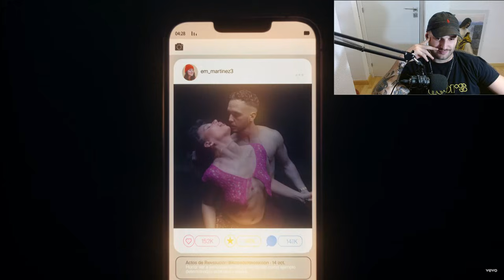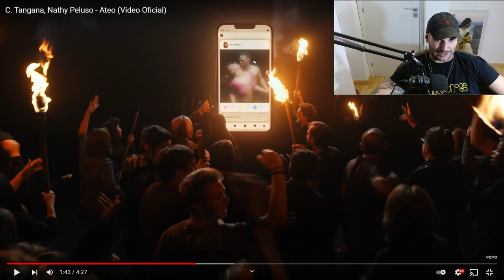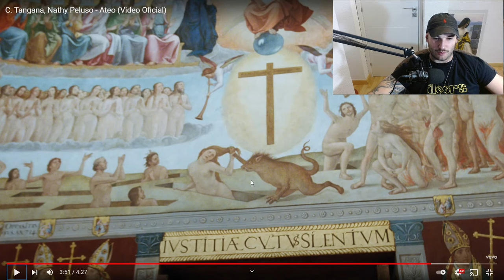REACCION: C. Tangana, Nathy Peluso - Ateo (Video Oficial)